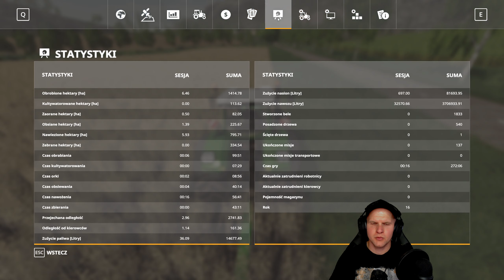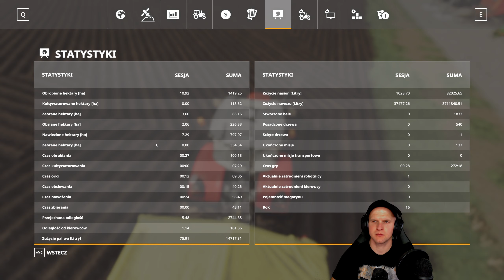⭐ Robota po żniwach 🚜, nowy obszar Felsbrunne Farming Simulator 19 gameplay pl #131 seasons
Witam was bardzo serdecznie na moim kanale, jest to odcinek z seri w której gram na modzie seasons, na orginalnej mapie z Farming Simulator 19 Felsbrun:)
Farming Simulator 19 to kolejna część popularnej serii symulatorów rolnika. Tym razem twórcy oparli swoją grę na ulepszonym silniku graficznym, a także zawarli w niej złożony z trzech dużych lokacji, rozbudowany otwarty świat.

Miłego Oglądania
     ⬆️CHCESZ POMÓC  W ROZWOJU ⬆️
✔️Napisz komentarz
✔️ Lajkuj